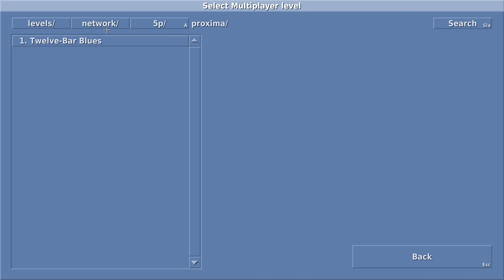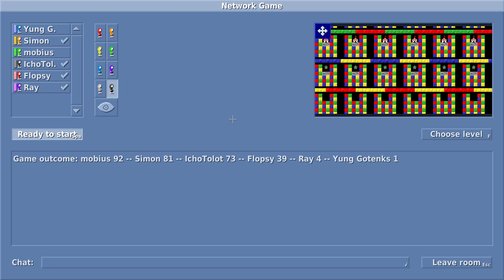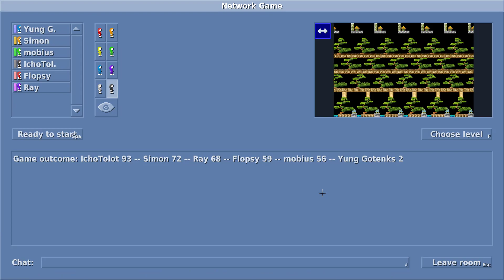Lix Multiplayer Session [Session 14 Part 2]